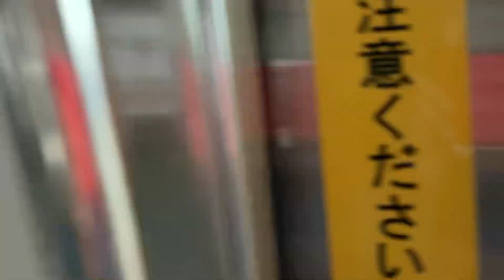鶴見の途中の京浜東北線、横須賀線